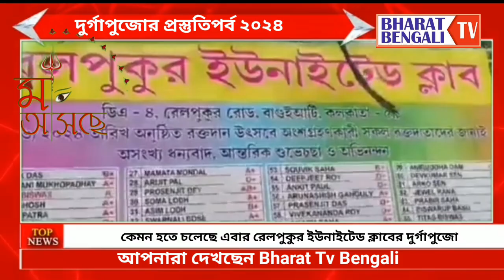কেমন হতে চলেছে এবার রেলপুকুর ইউনাইটেড ক্লাবের দুর্গাপুজো